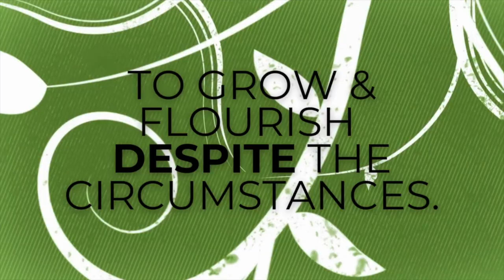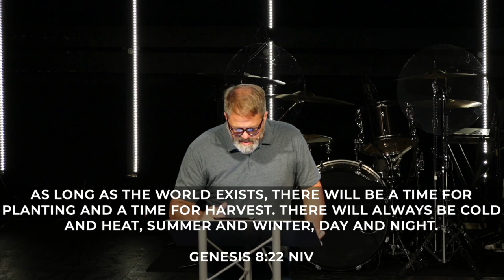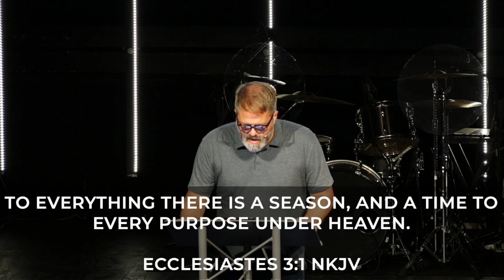Planted Week 1 - Richard Myers